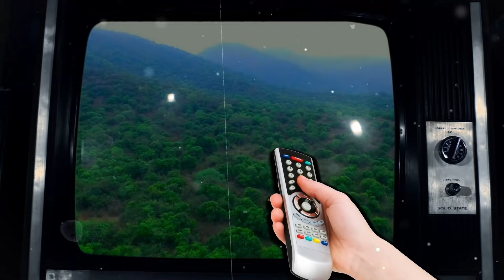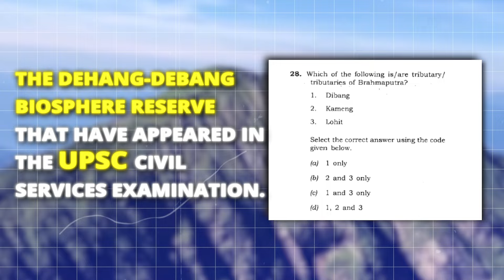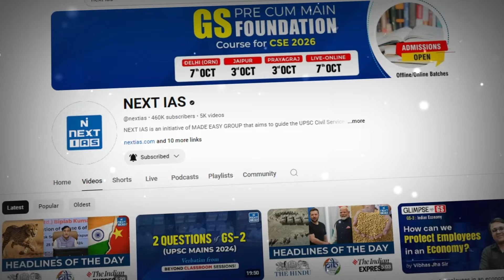Biosphere Reserves in India (Through Animation) - Dihang-Dibang | UPSC CSE | NEXT IAS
Dihang Dibang Biosphere Reserve constitutes an area of 5112 Sq. Km in the West Siang, Upper Siang, and Dibang valley of Arunachal Pradesh. This Biosphere Reserve is part of one of the world’s “Bio-Diversity Hot spots”.

Two of the most exciting facts relating to the forest here is that, it has natural vegetation stretching in an unbroken sequence from the tropics to the mountain tundra. Secondly, the BR exhibits a wonderful extent of sub-tropical forest and it is the last stronghold for many Himalayan species dependent on this forest type.

Explore the aspects of the Dehang-Debang Biosphere Reserve in detail for UPSC CSE along with the requisite PYQs.

👉Important Links
🔸 Beyond Classroom Series :    • Beyond Classroom | Faculty Panel Disc...
🔸 Daily UPSC Current Affairs :    • Daily Current Affairs | Newspaper Ana...

Keep Learning!